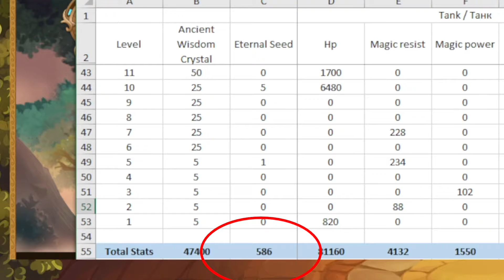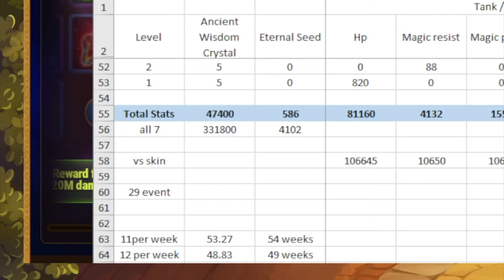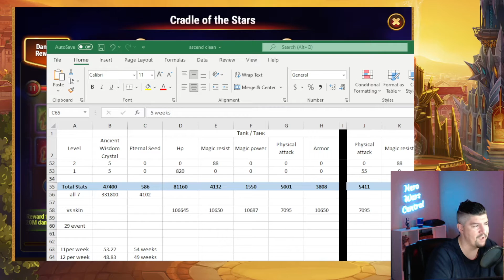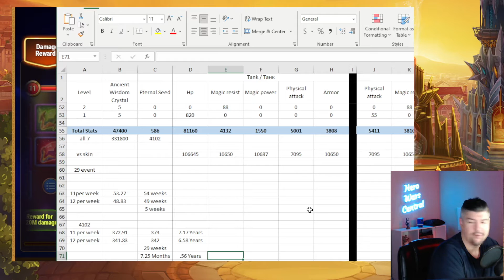How Many Eternal Seeds? | Hero Wars Facebook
How Many Eternal Seeds Do you REALLY Need? Do you HAVE to hit 10million damage every week?

🕒  Timestamps:
0:00